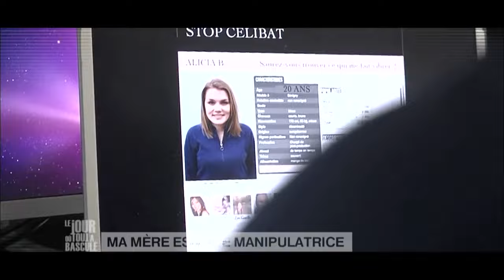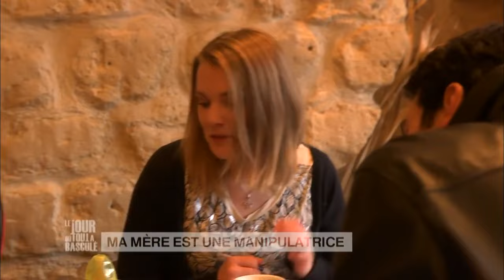Patricia Legrand, la voix de Titi (et Grosminet) dans Le Jour où tout a basculé [Extrait]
Avec Patricia Legrand, la voix de Titi (et Grosminet). La suite de l'épisode "Ma mère est une manipulatrice"

Une mère de famille opposée à la petite amie de son fils usurpe son identité sur Internet et tente de la discréditer auprès de son fils.